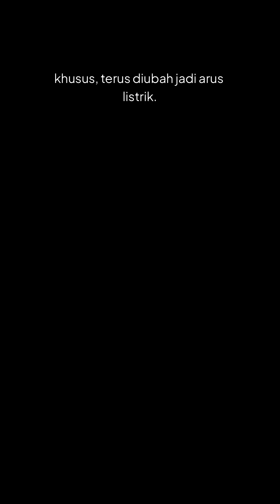Listrik dari Tanaman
🌿 Pernah kebayang tanaman di halaman bisa jadi sumber listrik? Lewat teknologi Plant Microbial Fuel Cell, tanaman gak cuma menghijaukan bumi, tapi juga bisa menghasilkan listrik ramah lingkungan! Penasaran gimana cara kerjanya? Simak video ini sampai habis! 💡